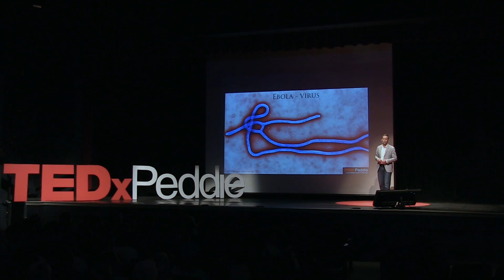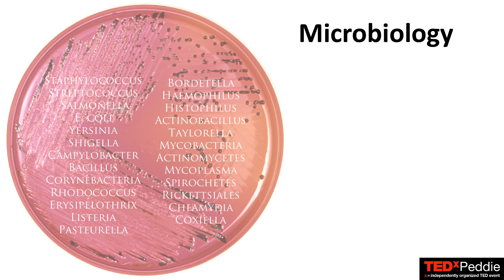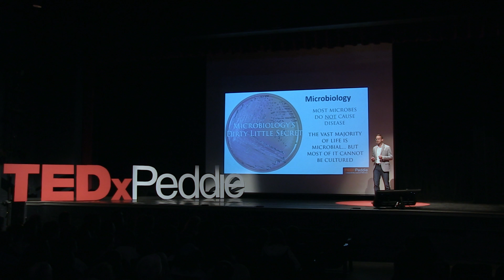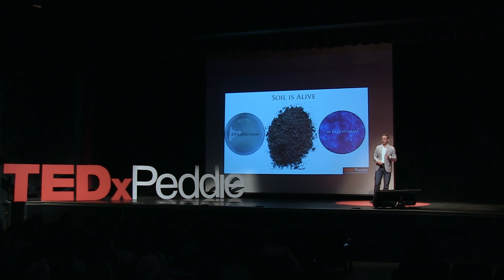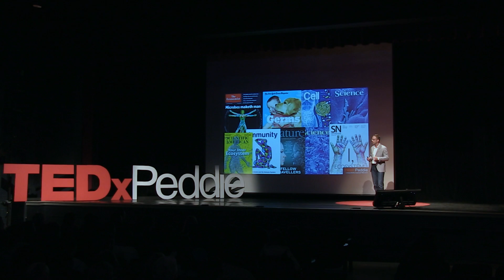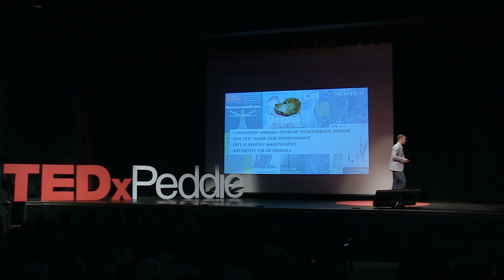The Microbiome | Daniel P. Beiting | TEDxPeddieSchool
The Microbiome

Dr. Daniel Beiting was born and raised in Ohio. After attending college at Appalachian State University, Dan moved on to pursue his doctorate in Immunology at Cornell University, where his studies focused on understanding how the immune system copes with chronic parasitic infections. After completing his Ph.D., he moved to the University of Pennsylvania for post-doctoral studies where he began to use genomic approached to study pathogens and the people and animals they infect. He is currently a Research Assistant Professor at UPenn in the School of Veterinary Medicine where he directs the newly formed Center for Host-Microbe Interactions.